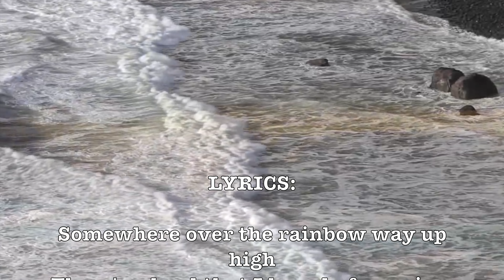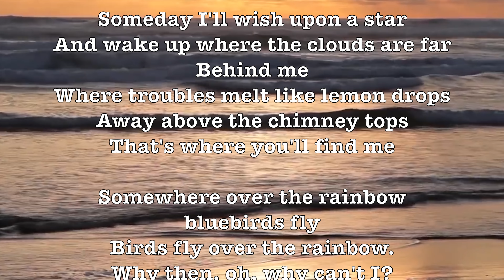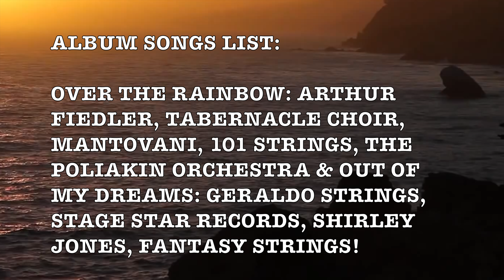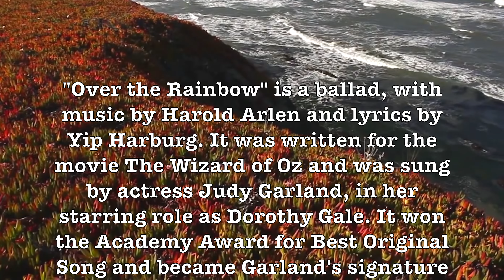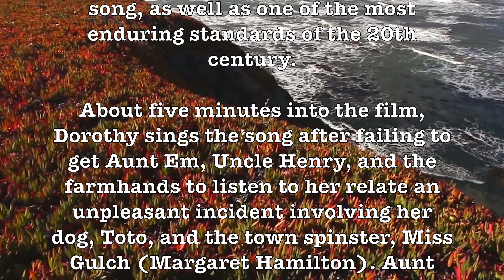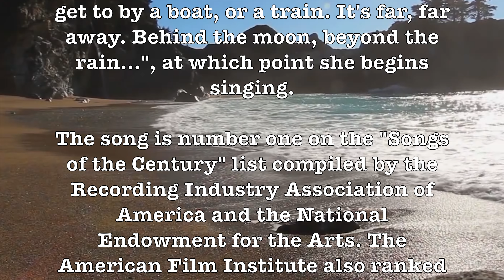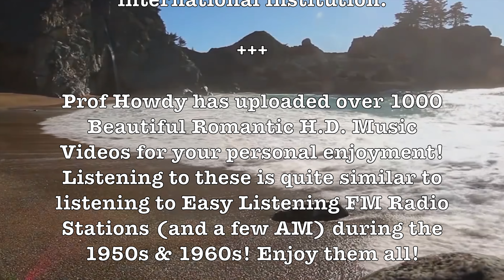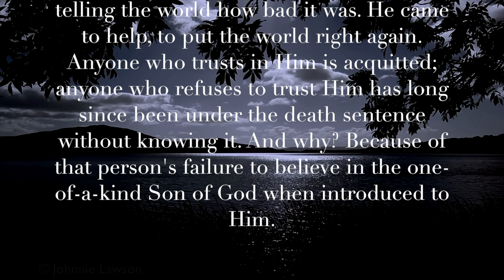Over The Rainbow! (Arthur Fiedler) (Lyrics) Romantic & Beautiful 4K Music Video Album!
LYRICS:

And the dreams that you dare to dream really do come true

And wake up where the clouds are far
Behind me

ALBUM SONGS LIST:

Over The Rainbow: Arthur Fiedler, Tabernacle Choir, Mantovani, 101 Strings, The Poliakin Orchestra & Out Of My Dreams: Geraldo Strings, Stage Star Records, Shirley Jones, Fantasy Strings!

"Over the Rainbow" is a ballad, with music by Harold Arlen and lyrics by Yip Harburg. It was written for the movie The Wizard of Oz and was sung by actress Judy Garland, in her starring role as Dorothy Gale. It won the Academy Award for Best Original Song and became Garland's signature song, as well as one of the most enduring standards of the 20th century.

About five minutes into the film, Dorothy sings the song after failing to get Aunt Em, Uncle Henry, and the farmhands to listen to her relate an unpleasant incident involving her dog, Toto, and the town spinster, Miss Gulch (Margaret Hamilton). Aunt Em tells her to "find yourself a place where you won't get into any trouble". This prompts her to walk off by herself, musing to Toto, "Some place where there isn't any trouble. Do you suppose there is such a place, Toto? There must be. It's not a place you can get to by a boat, or a train. It's far, far away. Behind the moon, beyond the rain...", at which point she begins singing.

The song is number one on the "Songs of the Century" list compiled by the Recording Industry Association of America and the National Endowment for the Arts. The American Film Institute also ranked the song the greatest movie song of all time on the list of "AFI's 100 Years...100 Songs".

The very first artist to record the song was actually big band singer Bea Wain, but MGM prohibited the release until The Wizard of Oz (1939) had opened and audiences heard Judy Garland perform it.

It was adopted (along with Irving Berlin's 1942 hit "White Christmas") by American troops in Europe in World War II, as a symbol of the United States. - Wikipedia

Arthur Fiedler (1894 – 1979) was a long-time conductor of the Boston Pops Orchestra, a symphony orchestra that specializes in popular and light classical music. With a combination of musicianship and showmanship, he made the Boston Pops one of the best-known orchestras in the United States of America. No one ever looked more like a conductor than Arthur Fiedler, the man who made the Boston Pops an international institution.

GOOGLE SONG INFO:

Over The Rainbow - The Poliakin Orchestra And Chorale
14:34 - 18:06

Out of My Dreams - Shirley Jones
23:48 - 26:13

Out of My Dreams - The Fantasy Strings
26:15 - 28:37

Over the Rainbow -  Tabernacle Choir
3:16 - 7:33

Over the Rainbow - Mantovani
7:45 - 10:00

Google: T3H7P12H

Over The Rainbow, Somewhere Over The Rainbow,  Arthur Fiedler,   Tabernacle Choir, Mantovani, 101 Strings, The Poliakin Orchestra,  Out Of My Dreams, Geraldo Strings, Stage Star Records, Shirley Jones, Fantasy Strings,